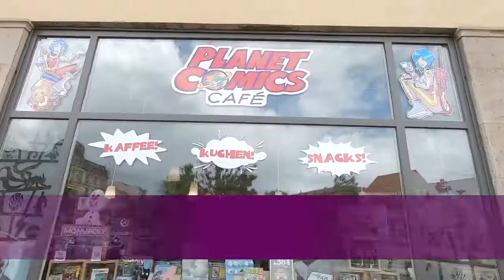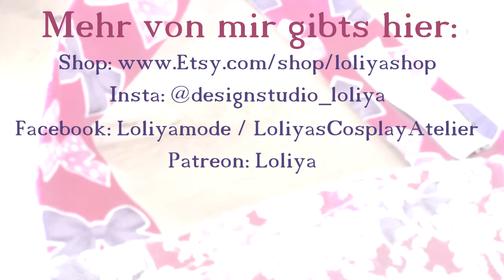Lolita COORD: Wie erstellt man ein Lolita-Outfit?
Ihr habt euch in die Lolita-Mode verliebt und wollt nun endlich euer erstes Outfit erstellen?
Um euch dabei zu unterstützen gibt's in diesem Video einen Leitfaden mit vielen Tipps und Tricks.

Direkt zu dein einzelnen Themen:

1:33 - Die Farbpalette wählen
2:55 - Am Print orientieren
4:35 - Bestandteile einer COORD
15:04 - Zusammenfassung

Du willst auch so eine tolle Axolotl-Tasche oder Kette? Schau doch mal hier vorbei: